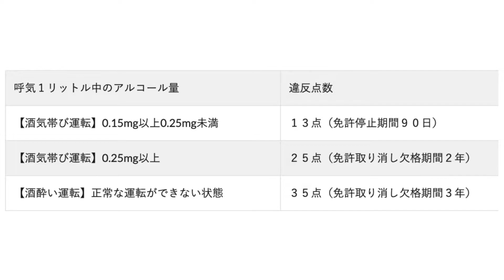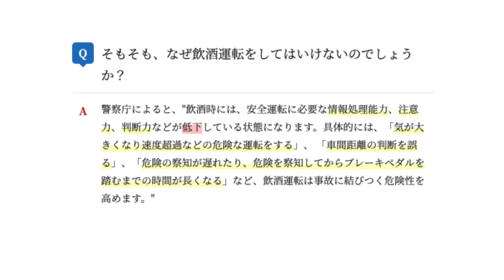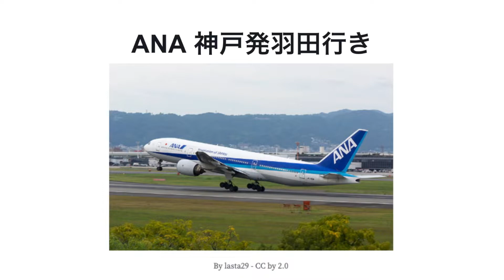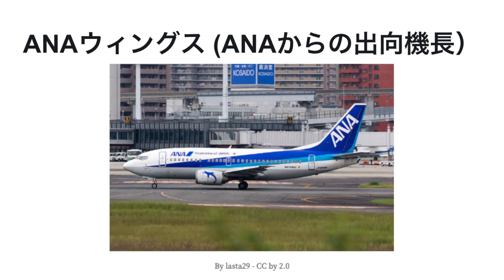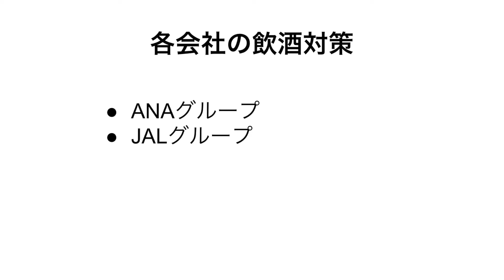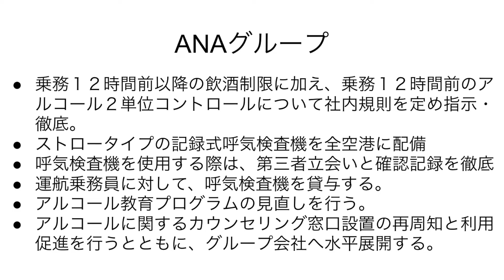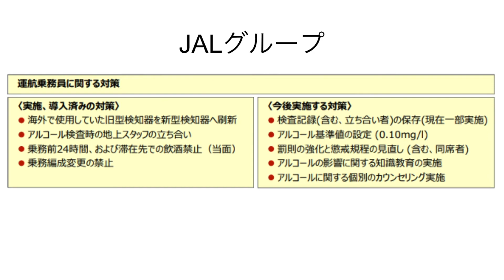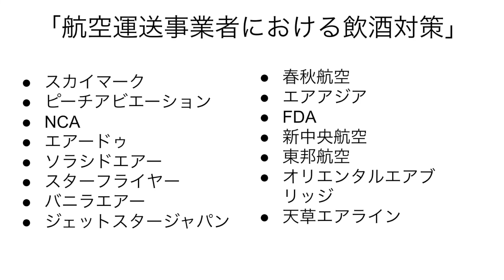パイロットと飲酒問題とこれからの航空会社の対応策｜【2019年版】